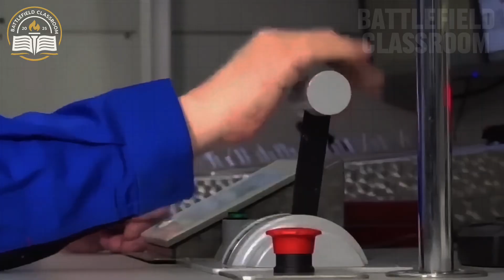Russia’s MiG-41: Fighter Jet That Can Fly Into Space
Russia is working on the MiG-41, a fighter jet that sounds more like science fiction than reality. Imagine an aircraft flying at hypersonic speeds, reaching Mach 4, and even operating in near space. Some call it the 'space interceptor', others say it could challenge the dominance of the US Air Force. But is this jet really the future of air combat, or just another piece of military propaganda?

In this video, we break down everything you need to know about the MiG-41, its rumored technology, insane speed, stealth features, and why it might change the balance of power in the skies.